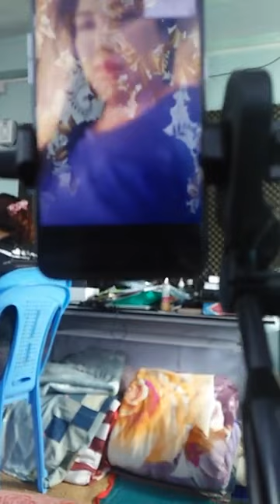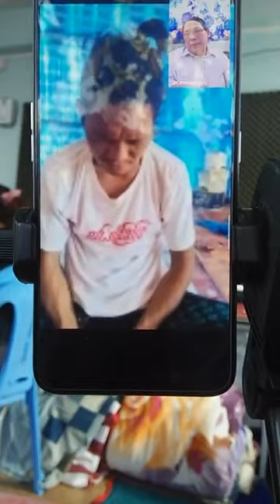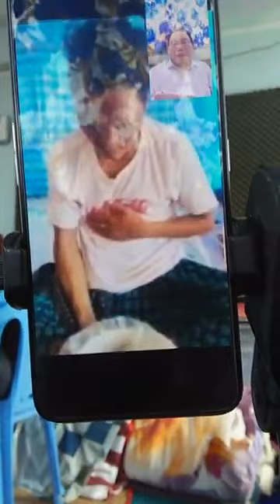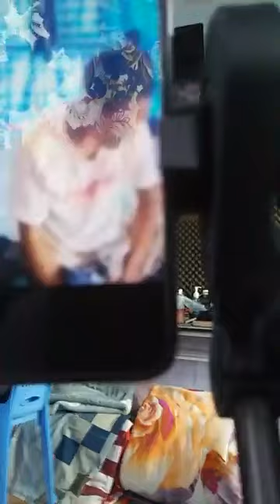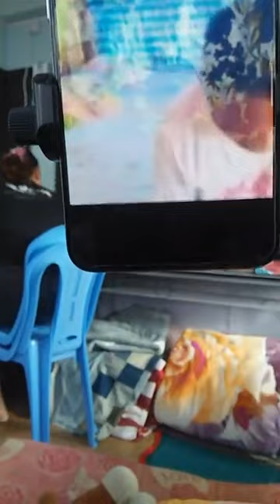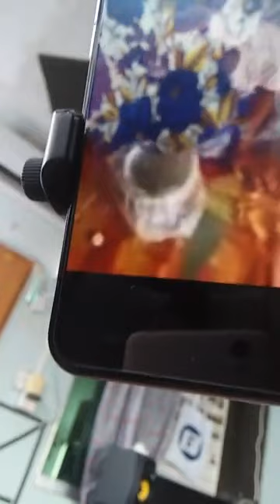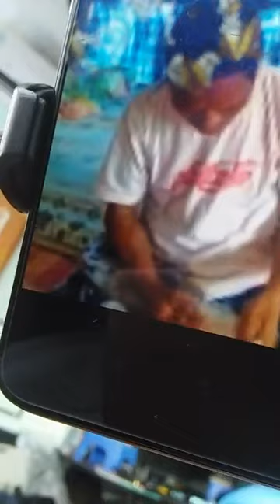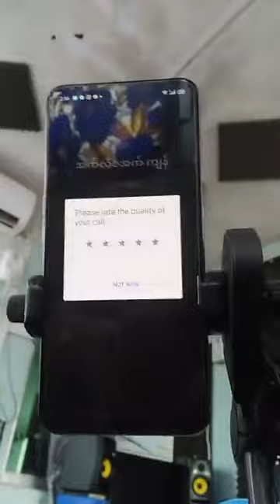Deliverance Ministries Myanmar.